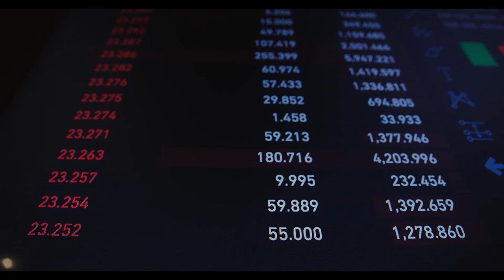15.4 milyon emekli için anons geldi! SSK ve BAĞ-KUR'luya 17 Aralık'tan 27 Aralık'a kadar hesaplara g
emekliye müjde son dakika,emekli,emekliye müjde son dakika 2024,emekli zammı,emekli zammı 2024,emekli zammı 2024 son dakika,emekliye zam,mahfi eğilmez,tediye ve ikramiye 2024,eyt,emekli maaşı,emekli zam,emekli maaşı zammı 2024,emekliye seyyanen zam son dakika,emeklilere müjde son dakika,15.4 milyon emekli için anons geldi! SSK ve BAĞ-KUR'luya 17 Aralık'tan 27 Aralık'a kadar hesaplara